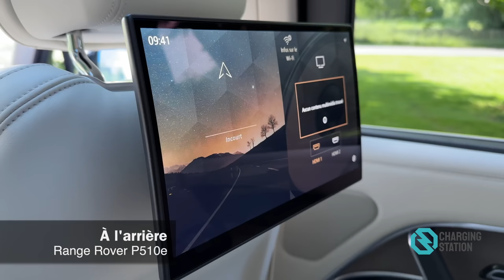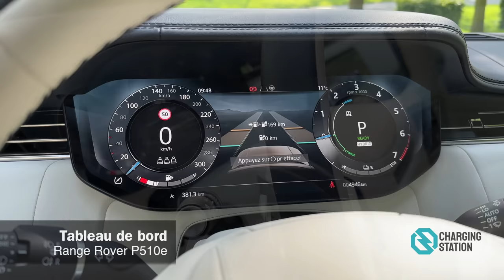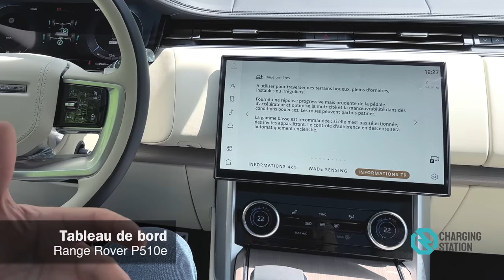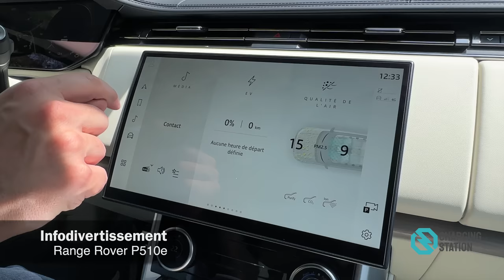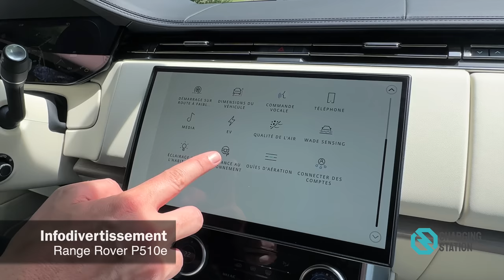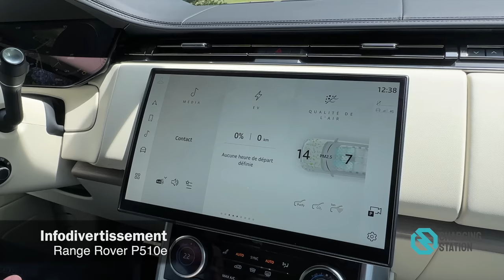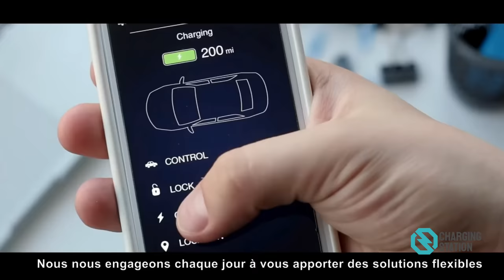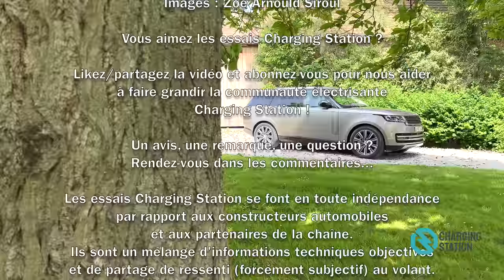ESSAI - Range Rover P510e : Une semaine au volant de l'expression ultime du SUV de luxe !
Non, un SUV de plus de 5 mètres et près de 3 tonnes, ce n'est pas vraiment "politiquement correct" en 2023... et pourtant... ce Range Rover de 5ème génération reste un énorme succès !
Les 2 versions PHEV à peine sorties bénéficient déjà d'améliorations majeures.
L'occasion de prendre le volant de cette montagne de luxe et de confort pour tenter de comprendre l'engouement pour ce gros SUV et... tenter de lui trouver des défauts.
Toutes les réponses aux questions que vous vous posez se trouvent donc dans cet essai !

ARVAL
Intéressé(e) par ce véhicule en leasing opérationnel (professionnels) ou en Private Lease (particuliers) ?

AUTOSCOUT24
Votre voiture d'occasion ou votre voiture neuve disponible immédiatement, trouvez-là dès aujourd'hui sur la plus grande plateforme de vente de voitures en ligne en Europe !

00:00 Début
00:49 Introduction
02:47 Extérieur
04:40 Technique
05:17 Batterie
05:58 Recharge
07:40 Coffre
09:34 À l'arrière
12:34 À l'intérieur
14:04 Tableau de bord
23:05 Infodivertissement
28:10 Sur la route
34:22 Prix
37:51 Conclusion
40:18 Fin